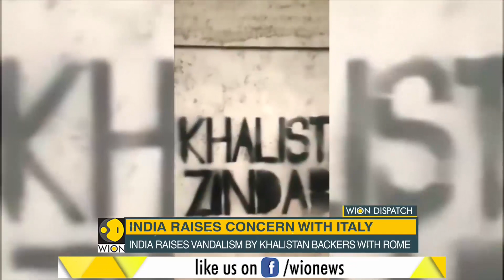WION Dispatch: India expresses concern over vandalism on Rome embassy with Italy | English News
The Indian Embassy building in Italy's Rome was reportedly vandalised by Khalistan elements just ahead of India's Republic Day. India has strongly raised the issue with Italian authorities, even as it complimented the UK on handling the situation expertly.